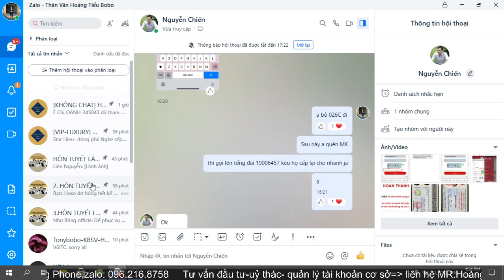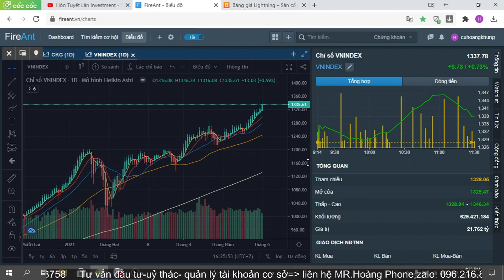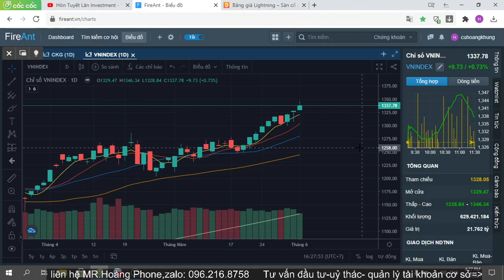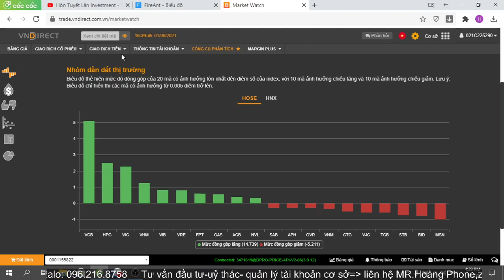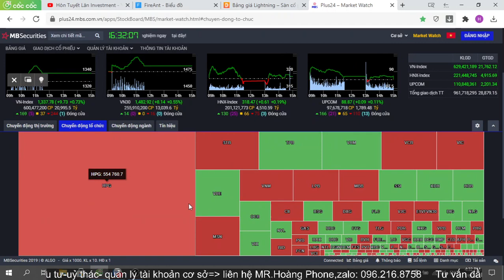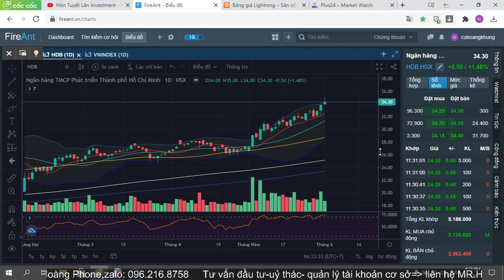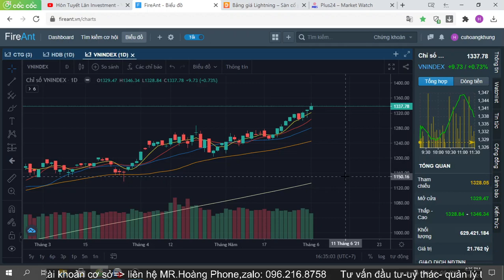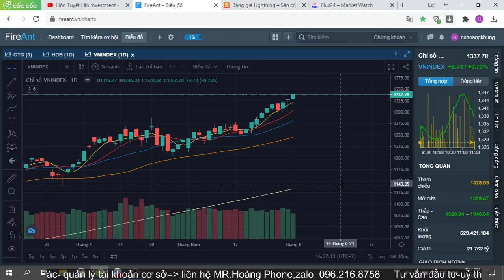NHẬN ĐỊNH THỊ TRƯỜNG 2.6.2021 | VỮNG TAY CHÈO 1 PHIÊN NỮA | MIDCAP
Mở tài khoản online xác thực EKYC , Mã giới thiệu B865 ( B viêt hoa) để vào Roomvip